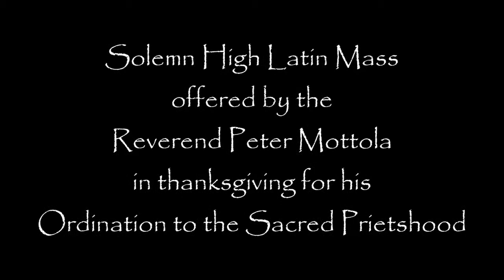Latin Mass Community Anniversary & First Mass 6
Latin Mass Rochester New York